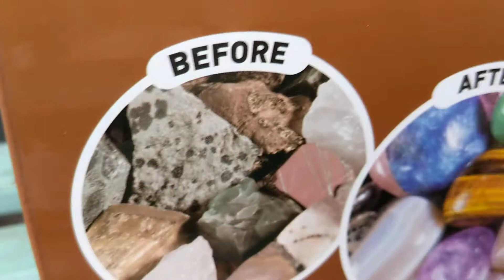Mila, you're a gem.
Mila opens her National Geographic Professional Rock Tumbler.